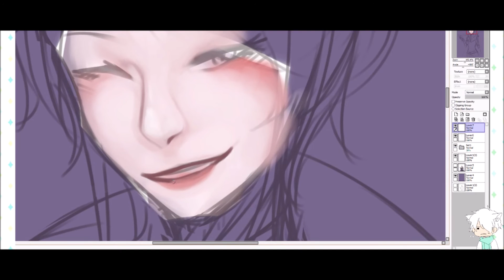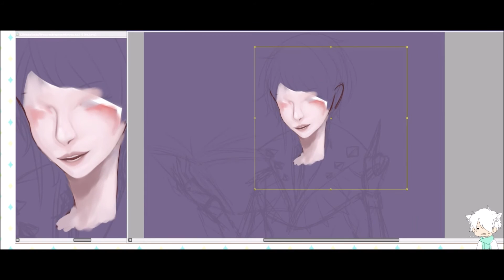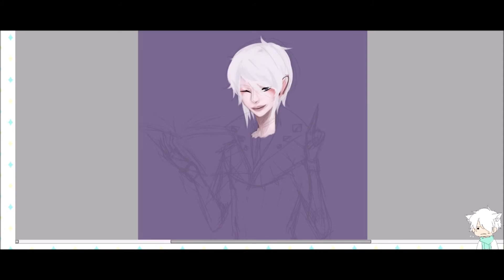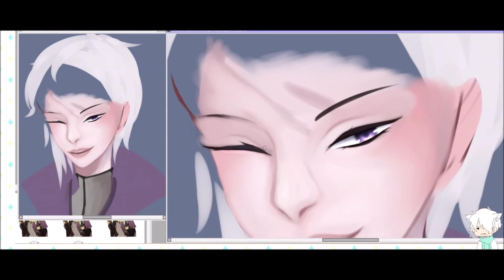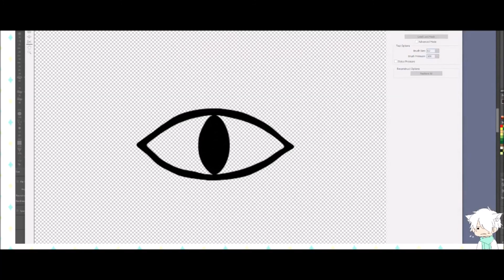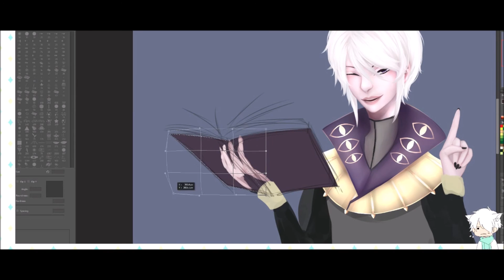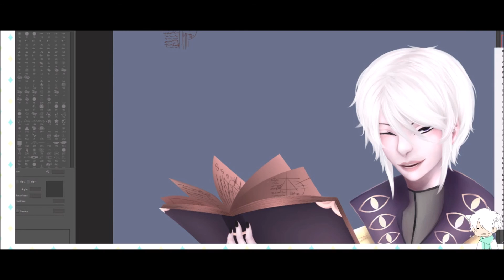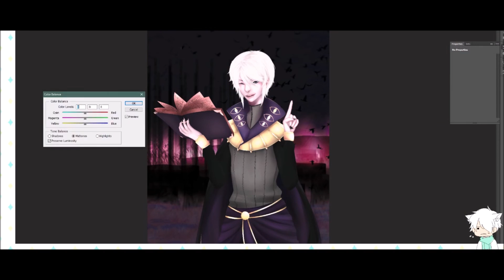【FE:Awakening】Henry【Speed Paint】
°˖✧◝(⁰▿⁰)◜✧˖°
✧Full picture✧
✧Programs used✧
・Paint Tool SAI
・PhotoShop CS6
・CameraBag2

・Speed-up Time: x45
・Real time:17:26:20